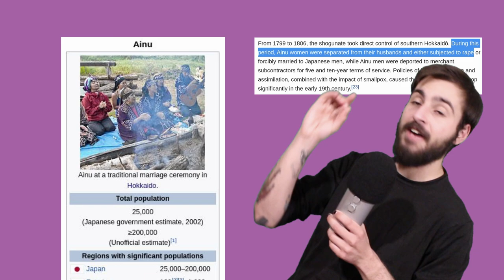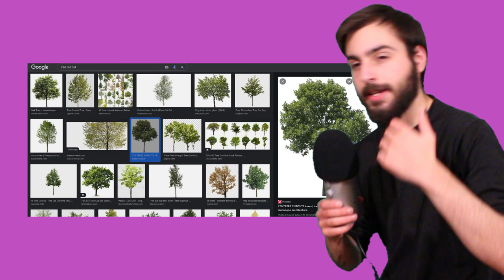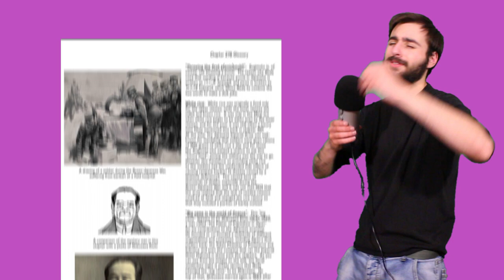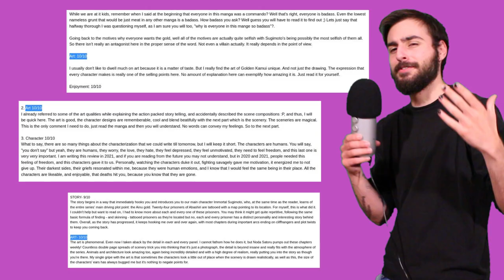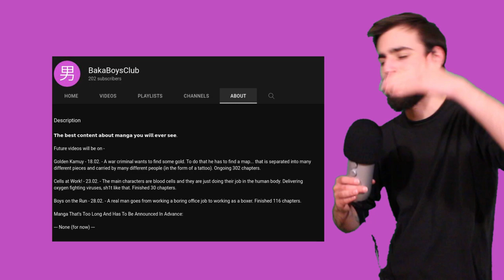Golden Kamuy - Manga Review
**Yes, I am aware that the whole video I refer to the Ainu people as the Anui people that was due to the fact that I was in a middle of a fever dream while recording this. For real I'm still kinda sick and like 3 days ago I was straight up tripping.**

This is a review of Golden Kamuy which was written and illustrated by the genius Satoru Noda. It has currently 306 chapters and all of them are great. Still ongoing.

TikTok (please don't tell me u use this curse of an app)

Future videos will be on -

Cells at Work! - 25.02. - The main characters are blood cells and they are just doing their job in the human body. Delivering oxygen fighting viruses, sh1t like that. Finished 30 chapters.

Boys on the Run - 02.03. - A real man goes from working a boring office job to working as a boxer. Finished 116 chapters.

A Special Video - 06.03 - A bit of a surprise and a slight effort to go viral.

00:00 Intro
00:52 Art
03:45 Story/Themes
08:45 Characters
11:06 Final Thoughts & Score